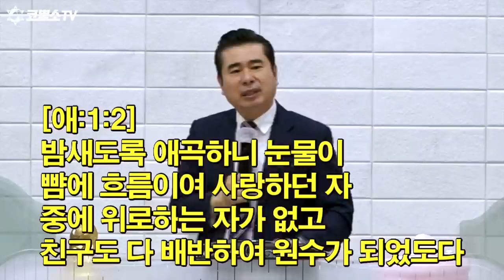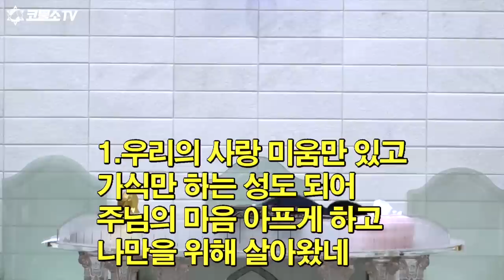[영성집회] 꺼지지 않는 불꽃인생이 되자 🔥⎮ 천보산 기도원 18차집회 ⎮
☑️ 온라인 헌금